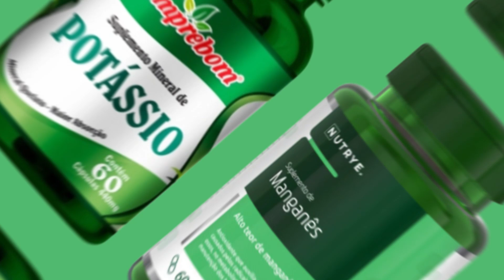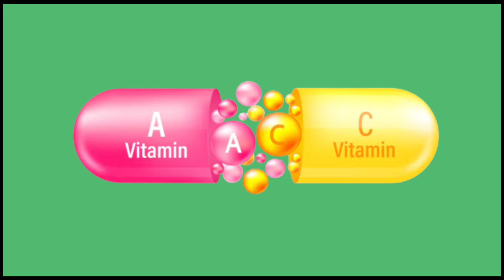OS BENEFÍCIOS DO CHÁ DE FOLHA DE AMORA.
O chá das folhas de amora é uma bebida natural rica em vitaminas e minerais. Um dos seus principais componentes é a antocianina, um antioxidante com propriedades anti-inflamatórias que também auxilia na melhora da memória de curto prazo, na prevenção do glaucoma e na proteção do coração. Esse chá apresenta uma série de benefícios para a saúde, incluindo a desintoxicação do fígado, o alívio dos sintomas da tosse e resfriado, o tratamento de tonturas e a purificação do sangue, sendo considerado depurativo. Além disso, melhora episódios de diarreia, trata dores de estômago, previne o envelhecimento precoce da pele e auxilia no controle do diabetes.
Dúvidas, sempre consulte seu médico ou nutricionista.

Estamos começando esse canal, espero que gostem. Obrigado!